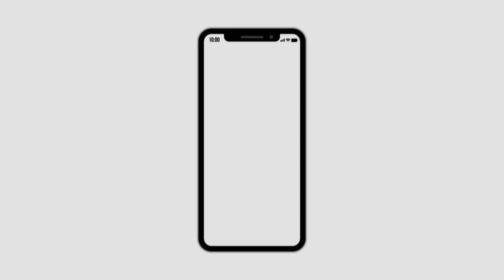K29NEWS // उमरगांव तालुका के नारगोल समुंद्र में मिली डॉल्फिन मछली